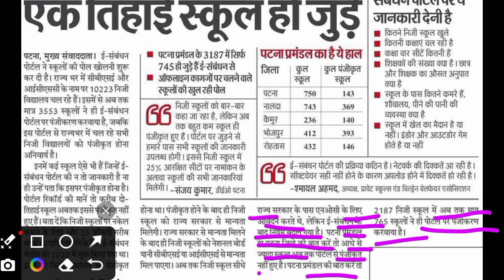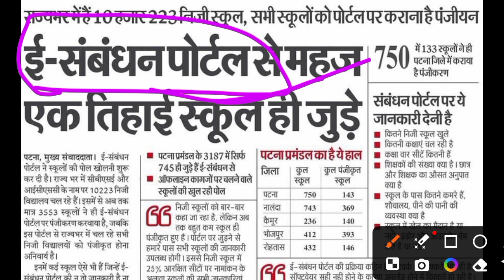ई - संबंधन पोर्टल पर सभी प्राइवेट स्कूलों को कराना होगा रजिस्ट्रेशन | New Update 👆